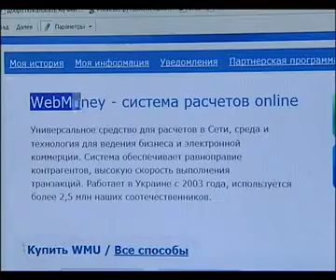В Украине будут работать лишь зарегистрированные На...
В Украине будут работать лишь зарегистрированные Нацбанком платежные системы - Новости. Вечер - 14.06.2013

Ukraine will work only registered by the national Bank payment systems - news. Evening - 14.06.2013